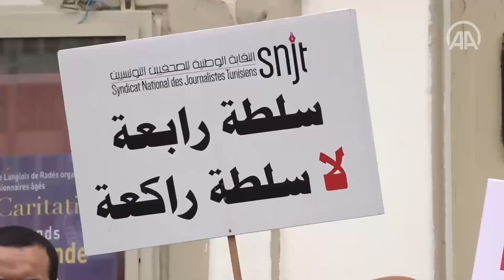تونس.. عشرات الصحفيين ينددون بـ"تهديد" حرية الصحافة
شارك عشرات الصحفيين في العاصمة تونس، الخميس، بمسيرة احتجاجية، تنديدا بما اعتبروه "خطرا داهما يهدد حرية الصحافة والإعلام والتعبير" في البلاد وذكرت مراسلة الأناضول، أن المسيرة دعت إليها "نقابة الصحفيين التونسيين"، تحت شعار "حرية الصحافة في تونس تواجه الخطر الداهم".